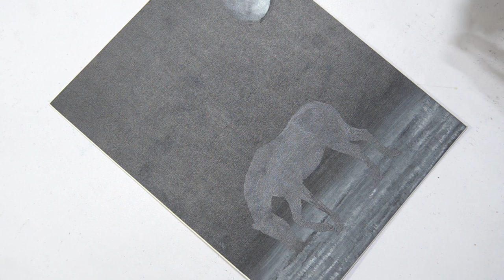Black and White Painting Tutorial / Horse Acrylic Painting in Moonlight / Step By Step For Beginners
Hi Friends, here is Demo of Easy White Horse Painting with Easy Techniques For Beginners, Textured White Background. Long Haired Horse Painting on Black Paper Sheet, Step by Step Tutorial.
horse painting
black horse painting
black and white horse painting
easy horse paintings for beginners
black and white painting
black and white painting tutorial
horse painting on paper
long haired black horse
landscape horse painting
easy horse landscape painting
majestic horse painting